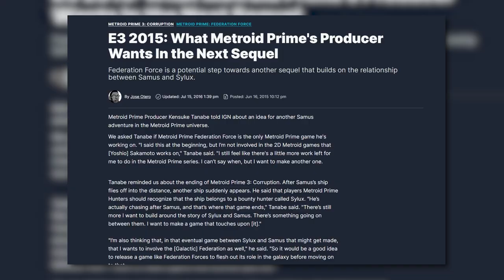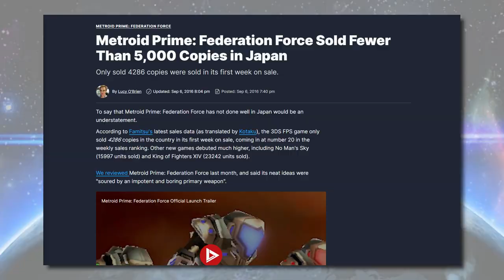Metroid Prime 3: Corruption Retrospective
Analyzing the third game in the Metroid Prime series, Corruption. Specifically placing a focus on why it originally didn’t click with me, and seeing if my opinion has changed since.

Special thanks to Liam Triforce, Tink, and all the viewers on Twitch who helped me gather footage!

And the Metroid Wiki for being a great source of info throughout this trilogy of videos!